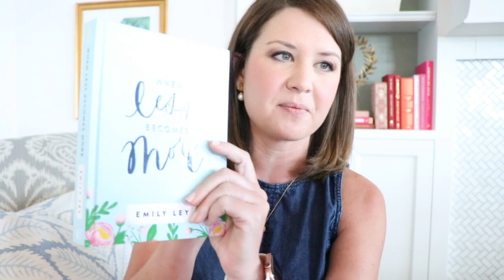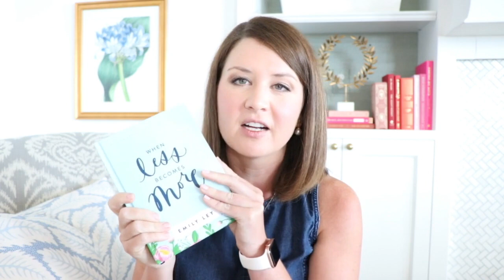When Less Becomes More: Making Space for Simple, Slow, and Good | Simplified® by Emily Ley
Learn all about Emily’s book, When Less Becomes More. This book is a revolutionary exploration of how to live a life of more in a world that often overwhelms to the point of burnout. If you’re in the throes of exhaustion, this book is for you.

BUILD a Life You Love!
Get Emily’s book, Growing Boldly: Dare to Build a Life You Love, wherever you buy books!

More of Emily’s Books for You!
- A Simplified Life
- Grace, Not Perfection
- A Standard of Grace Guided Journal
- When Less Becomes More

Let’s Be FRIENDS!